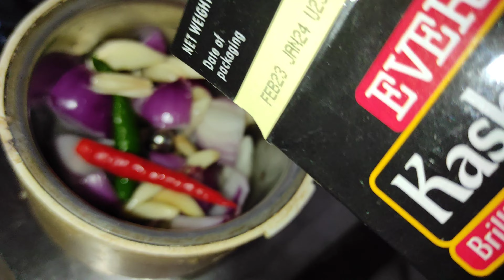লাউ পাতা চিকেন পাতুরি।। গরম ভাতে দারুন খেতে।।Lau pata chicken paturi recipe